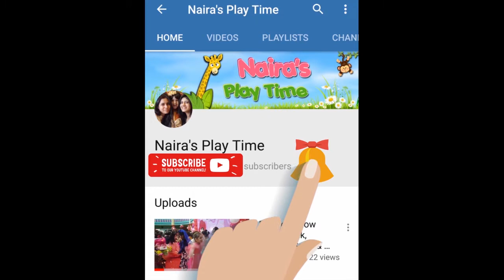🐳 Kids Go Toy Fishing at School 🐟 🐡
Kids Go  Toy Fishing at School. This is a part of jump bunch activity for kids. Video shot on 23-April-2018